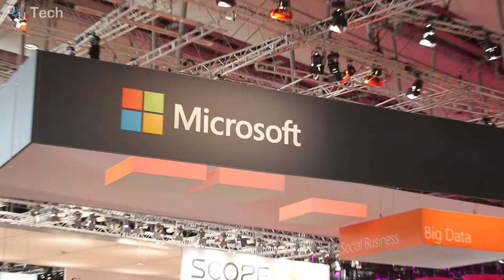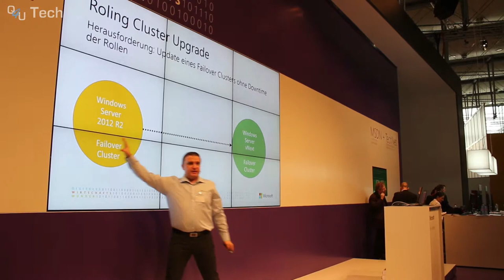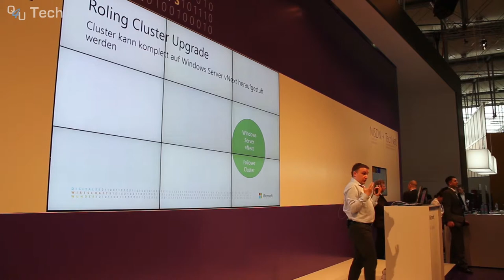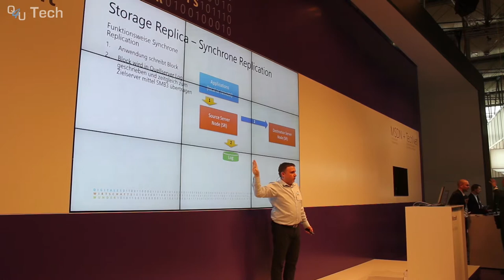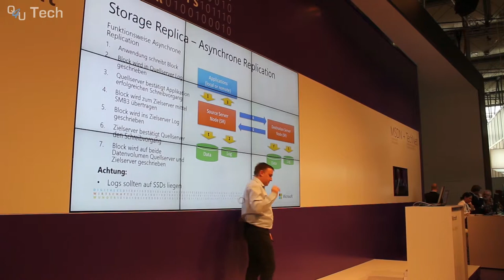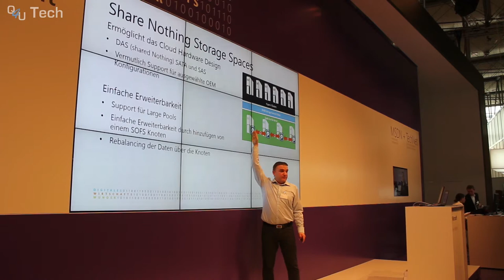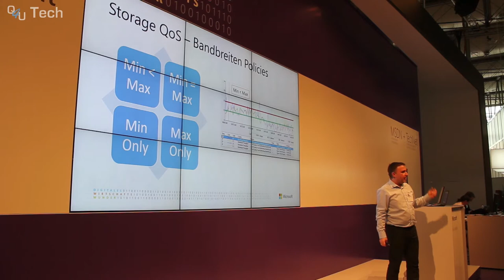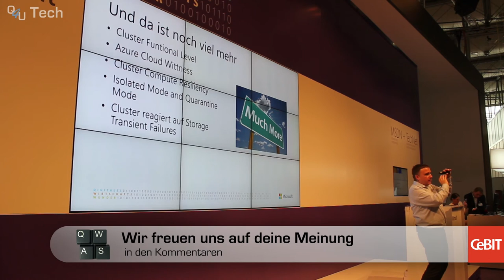CeBIT 2015: Hochverfügbarkeit mit Windows Server vNext | QSO4YOU Tech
Server

Port: 64738

Port: 9987

© QSO4YOU 2015